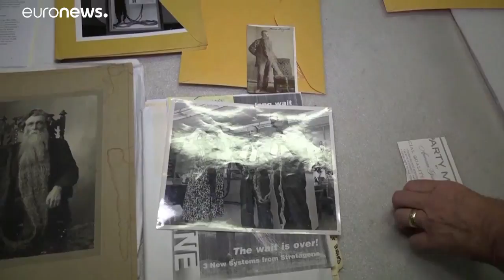World's longest beard goes on display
Hans Langseth or King Whiskers has gone down in history as having the world's longest beard…